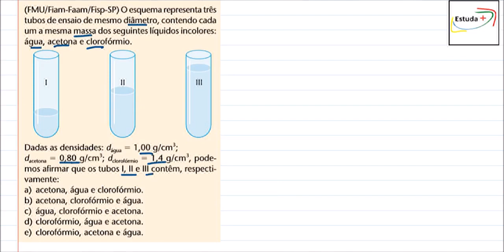Fórmula da Densidade e a Relação entre densidade e o Volume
(FMU/Fiam-Faam/Fisp-SP)O esquema representa três tubos de ensaio de mesmo diâmetro, contendo cada uma mesma massa dos seguintes líquidos incolores: água, acetona e clorofórmio.
Dadas as densidades: d água % 1,00 g/cm3 ; d acetona % 0,80 g/cm3 ; d clorofórmio % 1,4 g/cm3 , podemos afirmar que os tubos I, II e III contêm, respectivamente:
a)acetona, água e clorofórmio.
b)acetona, clorofórmio e água.
c)água, clorofórmio e acetona.
d)clorofórmio, água e acetona.
e)clorofórmio, acetona e água.